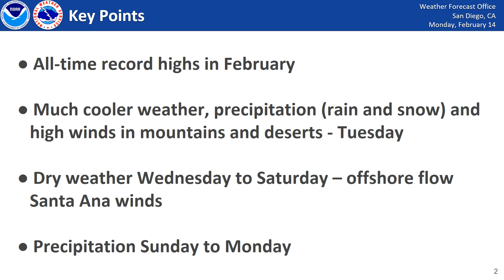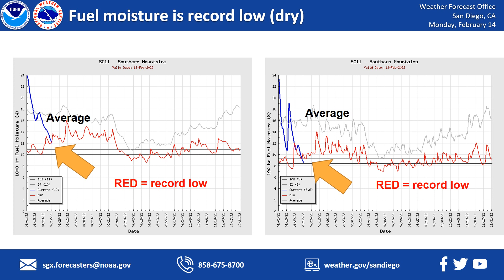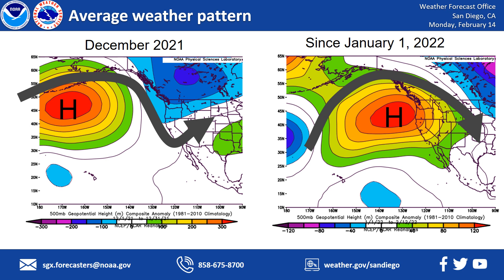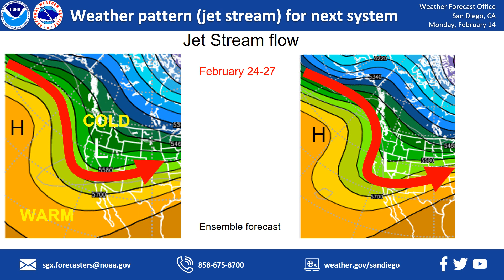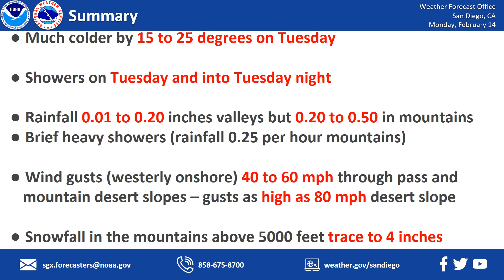Weather change, much cooler, precipitation and mountain and desert wind - NWS San Diego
Latest weather briefing focuses on the big changes for Tuesday and the next chance of precipitation mid and late February. Precipitation will including showers and mountain snow. Much cooler on Tuesday with strong onshore flow for mountains and deserts, then dry and mild with offshore Santa Ana flow.